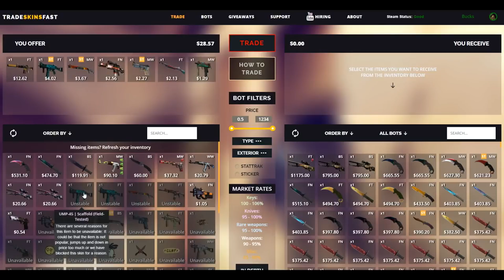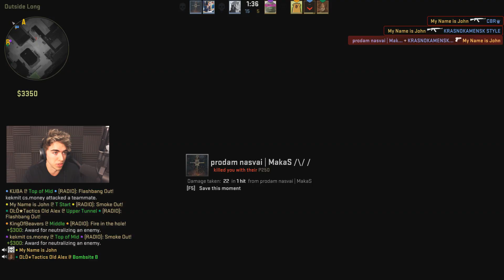CS:GO IN RUSSIA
CS:GO IN RUSSIA | Bucks

Let's Smash 20,000 LIKES